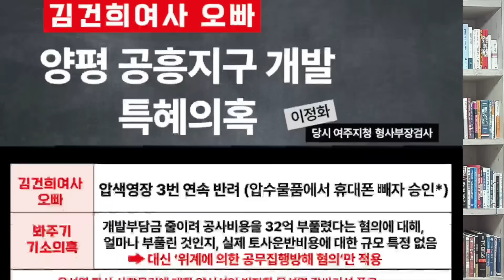대구 뒤비졌다!한동훈 출정식!한동훈, 대구서 기차표 취소하고 3시간 촬영!김동현 재판장,이재명 엄중경고 대망신!유동규,새 증언 충격적!멘붕 이화영,기피신청 항소심도 기각!